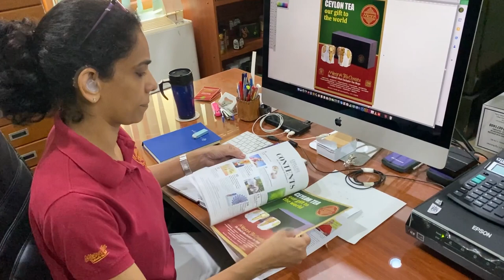KALEIDOCOPE TRAILER for 31st August 2023 Programme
Tomorrow it’s about breaking barriers – a hearing impaired graphic artist, a young techy who has developed a world’s first & Rohan Pethiyagoda on what’s wrong with the boys!